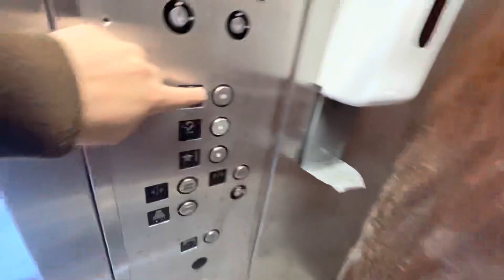Elevator Sea Breeze Inn